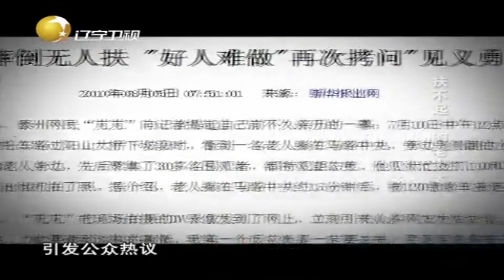扶摔倒老人反被诬陷赔钱频发，好人为何这么难做？丨老梁观世界